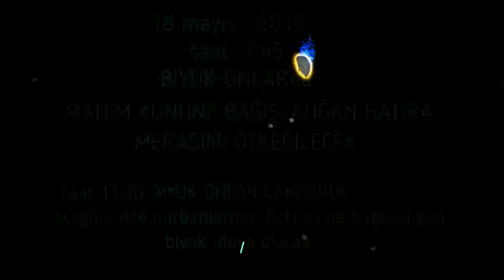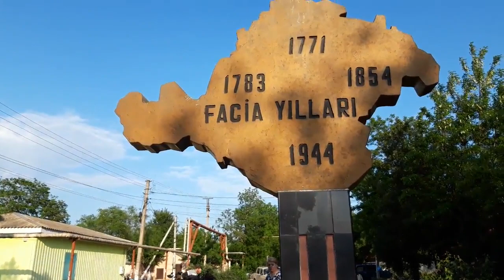2019s - mıss KARACHUL